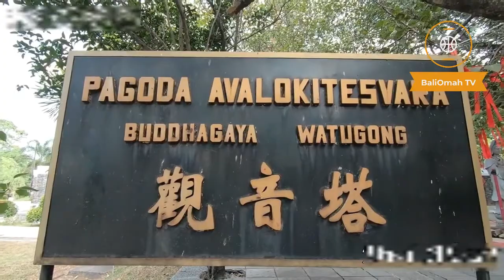5 Wisata ala Luar Negeri ini Ternyata Ada di Kota Semarang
Liburan ke luar negeri jadi impian banyak orang. Biasanya negara tetangga seperti Thailand atau Malaysia, Eropa menjadi destinasi wisata favorit orang Indonesia. Tapi yang namanya liburan ke luar negeri pasti membutuhkan biaya yang besar, alhasil tidak semua orang bisa mendapatkan kesempatan ini.

Kalau kamu adalah salah satunya, jangan sedih dulu! Di Indonesia, tepatnya di kota Semarang kamu bisa merasakan suasana liburan ala luar negeri. Di mana saja?

1. Semarang Bridge Fountain
2. Kota Lama
3. Masjid Agung Semarang
4. Pagoda Avalokitesvara
5. Brown Canyon

Tuh kan, destinasi wisata di Indonesia gak kalah keren dari luar negeri. Sekarang kamu enggak perlu lagi deh terbang jauh-jauh, cukup ke Semarang aja untuk bisa menikmati suasana ala luar negeri!

maturnuwun
pareng